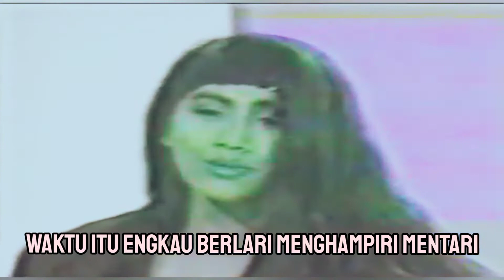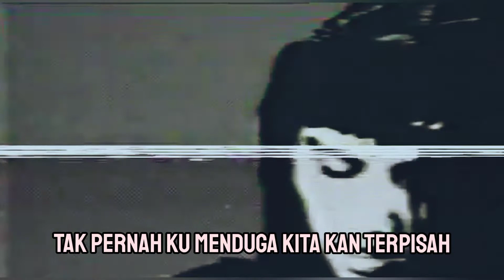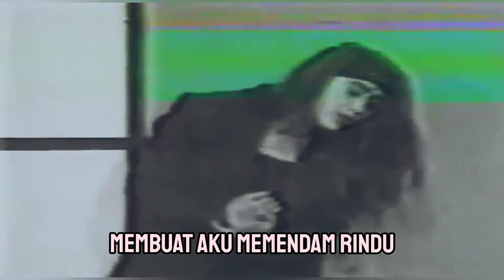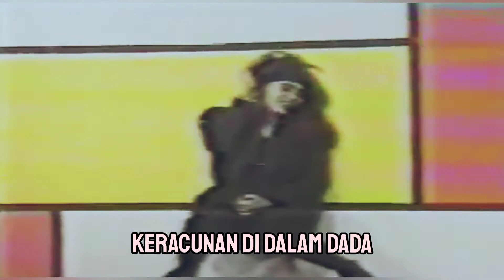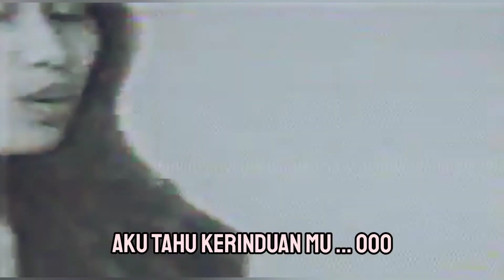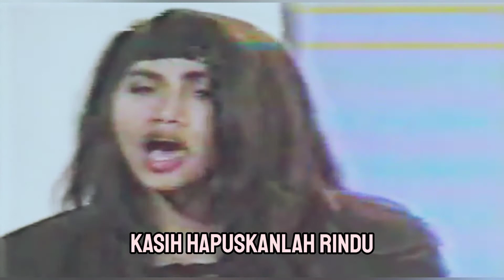ELLA - Cinta Selembut Sutera